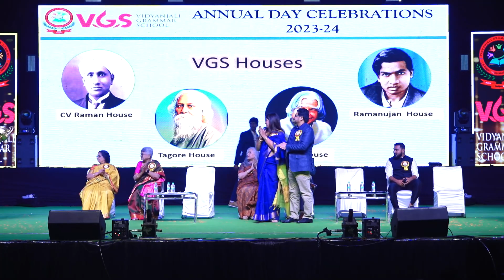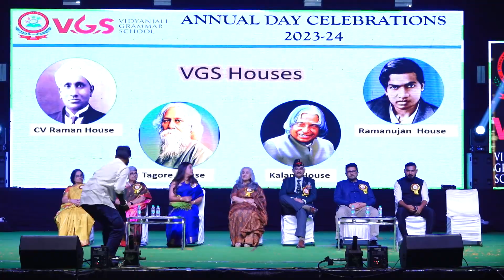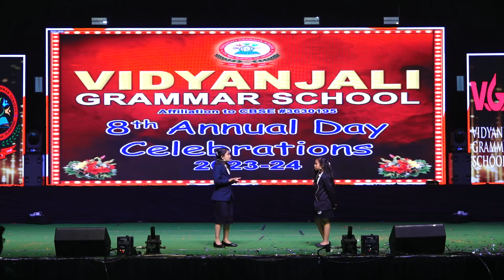Annual Day 2023 - 24 Celebrations! - Part 2/5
🎉✨ Relive the Magic of Annual Day 2023-24 at Vidyanjali Grammar School, LB Nagar! 🌟🏫

Step into the world of enchantment as we present highlights from our spectacular Annual Day celebrations held at Lalitha Kala Thoranam, Public Gardens Nampally, on January 3rd, 2024. 🎭🎶

From mesmerizing performances to heartwarming speeches, our students showcased their talents and creativity, making the evening truly unforgettable. 🎭🌟

Join us in celebrating the spirit of unity, diversity, and excellence as we cherish the memories of this grand event. 🎊📸

Watch the video now and let the magic unfold! 🎥✨